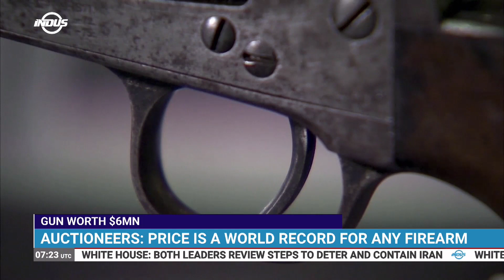Gun Worth 6 Million Dollars | Indus News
The gun that killed American Wild West outlaw, Billy the Kid sold for over 6 million dollars at auction.

It had been expected to fetch between 2 million and 3 million dollars.

Sheriff Pat Garrett used this Colt single-action revolver to take down Billy the Kid in 1881.

Bonhams auctioneers said the gun was bought over the phone by a person who wished to remain anonymous.

Bonhams described the gun as the most iconic treasure of early Western history.

They said the price 6.03 million dollars is a world record for any firearm.
21 years old Billy the Kid was a wanted man in Arizona and New Mexico, killing 8 men.

The gun came from the collection of a Texas couple, who amassed Western firearms and other artefacts for some 50 years.